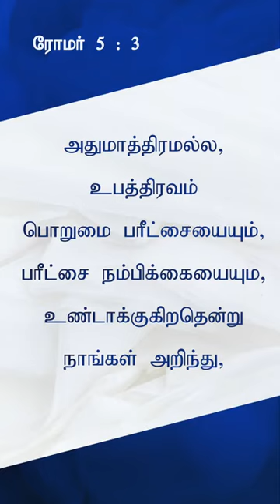40 Days! 40 Decisions!! Day 17 | Sis. Trinita Robinson | Sathiyamgospel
40 Days! 40 Decisions!!   Day 17 | Sis. Trinita Robinson | Sathiyamgospel